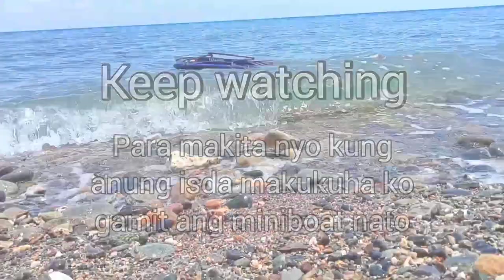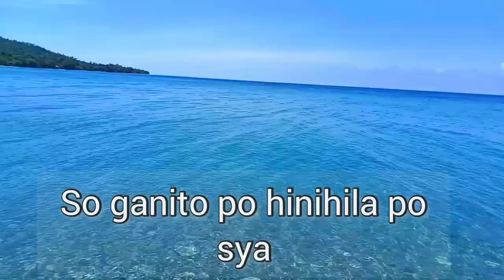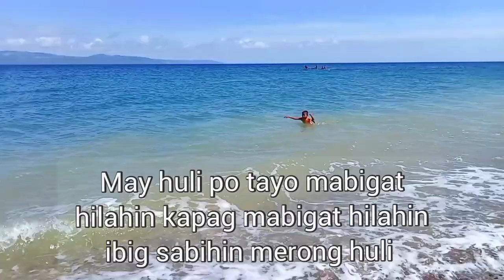This miniboat can catch Fish| traditional fishing technique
This miniboat can catch lot's of fish 🐟 by using Miniboat we can catch Fish lot's of fish so i try it for the first time and now i will prove that this miniboat can catch lot's of fish i will share this kind of fishing .
Madali lng para kalang namamasyal sa tabing dagat na hila hila ang miniboat madali mong malaman kapag may huli na kasi mabigat hilahin at gumagalaw galaw ang nylon kapag walang ganito sainyo subukan nyo na lalo na kung malapit kayo sa dagat sigurado makakahuli kayo gamit ang miniboat nyo.